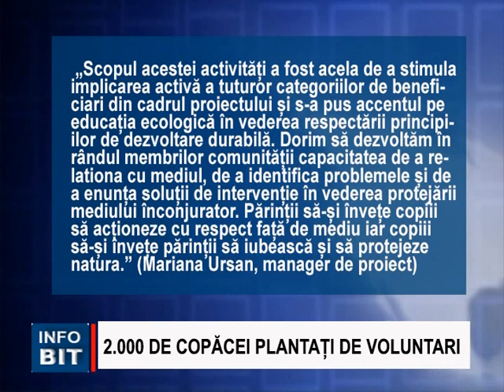2000 DE COPACEI PLANTATI DE VOLUNTARI